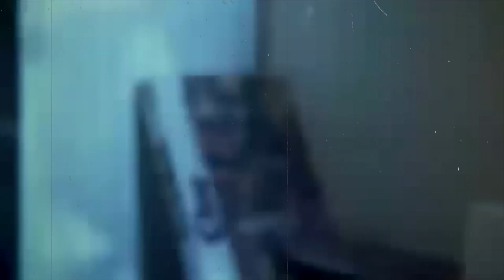What is Good About Poltergeist?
Poltergeist is a 1982 American supernatural horror film directed by Tobe Hooper and written by Steven Spielberg, Michael Grais, and Mark Victor from a story by Spielberg. It stars JoBeth Williams, Craig T. Nelson, and Beatrice Straight, and was produced by Spielberg and Frank Marshall. The film focuses on a suburban family whose home is invaded by malevolent ghosts that abduct their youngest daughter.